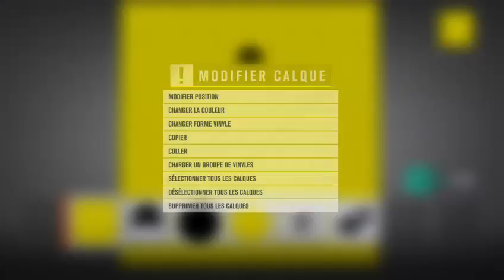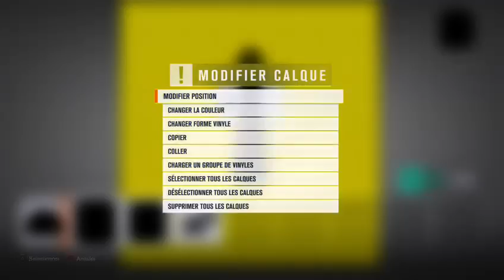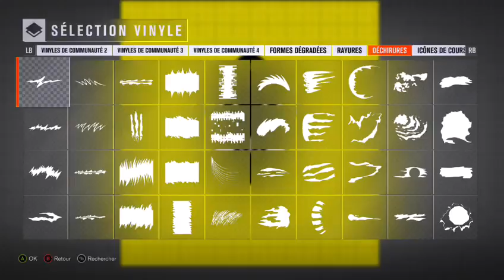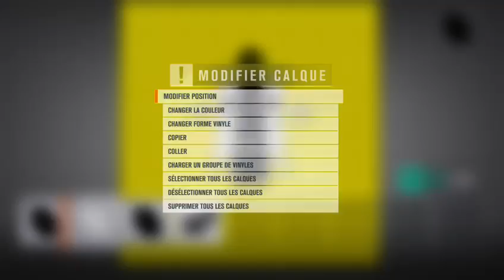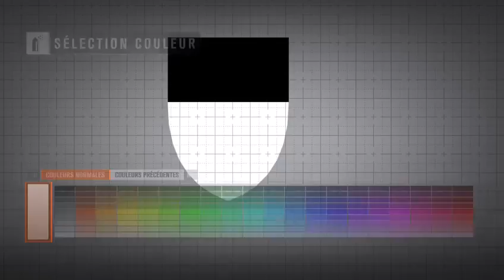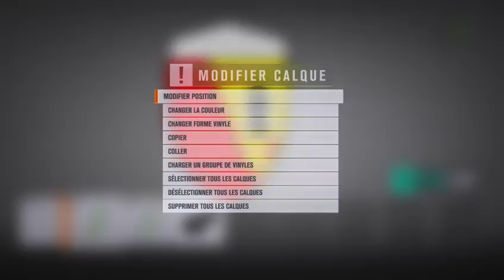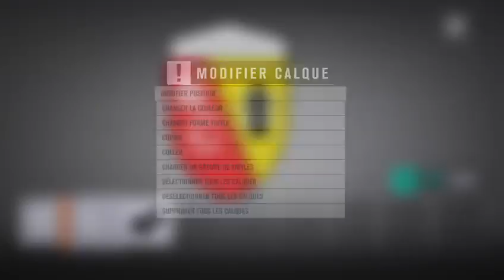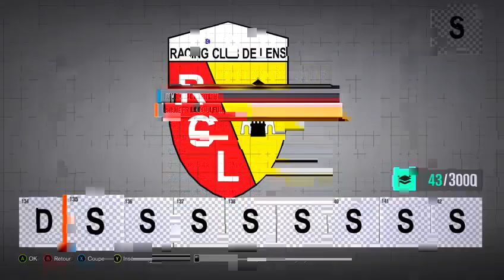FH3 création embléme du RCL